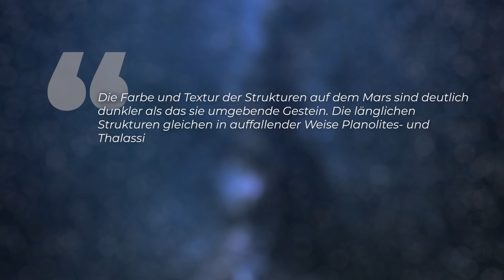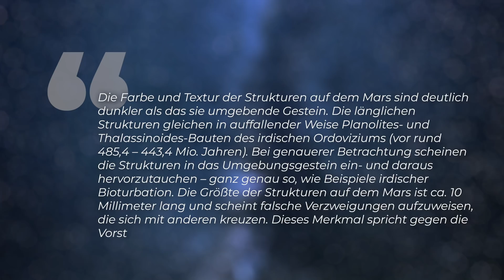Studie: Das sind die Spuren eines Marswurms! Erster Beweis für außerirdisches Leben?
Ist das der  Durchbruch auf der Suche nach Leben auf dem Mars? Eine Studie sagt jetzt: Die seltsamen Strukturen, die der Curiosity Rover letztes Jahr auf dem Mars fotografiert hat sind Spuren von Leben! What? Das wäre wirklich der Hammer.

Skript: Christoph Krachten
Schnitt: Christoph Krachten